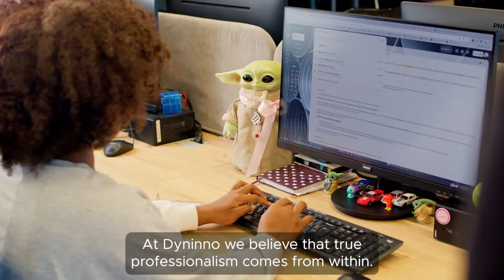Be Yourself with Dyninno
At Dyninno, we believe that true professionalism comes from within. We know that when people from different walks of life come together, incredible things can happen. When we team up in a welcoming and inclusive environment, strong and successful projects naturally find their path. Together, we grow and make a difference. Join Dyninno